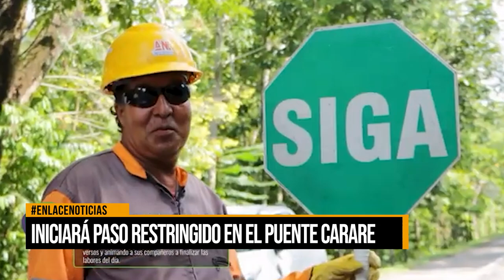Inician obras de mantenimiento en el puente Carare sobre la autopista Magdalena Medio